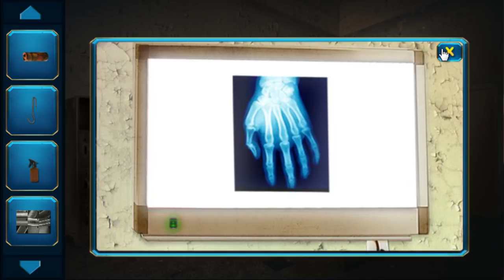Escape Game: The Realm of Mystery 5